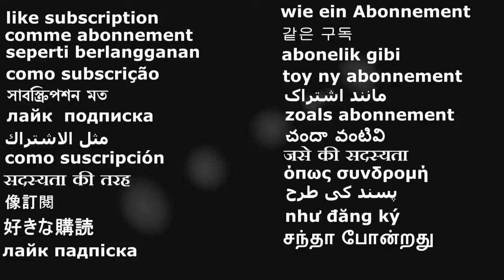HAWK. Собери команду и садись за штурвал!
Один в небе не воин! Собери друзей и задай жару армадам тирана Автократа в череде ураганных воздушных боев! Враги превосходят числом, но ты никогда не останешься в одиночестве, ведь уникальная система кооперативных боев позволяет в мгновение ока объединить силы с проверенным боевым товарищем или с новым другом!
От обилия самолетов и снаряжения, врагов и режимов игры просто разбегаются глаза! HAWK - настоящий шторм адреналина, и заскучать тут не получится, даже если постараться!
Если ты любишь аркадные шутеры, то это твой выбор. Здесь ты найдешь все, что так давно искал: захватывающий геймплей, потрясающую 3D графику, невероятные битвы с боссами и даже онлайн-режим, чтобы подключить своих друзей в самые тяжелые баталии. В HAWK можно играть бесконечно!

- Захватывающая кампания: более 170 уровней, полных врагов и крышесносного экшена!
- Уникальный кооперативный мультиплеер: преодолевай челленджи вместе с друзьями или присоединяйся к другим игрокам в случайных боях!
- Дополнительные режимы: аркада, отряд, штурм, каждый из которых радикально меняет привычный игровой процесс!
- Огромный выбор самолетов, напарников и гаджетов… Твой арсенал заполнен достижениями военно-технического прогресса под завязку - есть из чего выбрать апгрейды!
- Огромные боссы: настолько большие, что они даже не помещаются на экране! Победи этих гигантов и смети с неба их многочисленных подручных!
- Отменная графика: харизматичные герои, атмосферные уровни, незабываемая симфония воздушной войны!

Больше, чем просто стрелялка
В какой стрелялке ты видел такое разнообразие оружия? Ракетам, пушкам и лазерам просто нет конца! Пули повсюду.

Больше, чем просто леталка
Количеству экшена нет границ. Рейды поражают своим разнообразием: с каждой минутой появляются новые противники и баффы, а ты открываешь новые локации, которые не заставят заскучать даже самого заядлого любителя вертикальных шутеров.

Да возродится ретро экшен!
Игра перевернет твое традиционное восприятие ретро игр, а также скролл шутеров жанра Shoot ‘em up. Вид сверху все тот же, а вот графика, атмосфера и механика – новые. Тот самый случай, когда классику завернули в современную оболочку. Потрясающе!